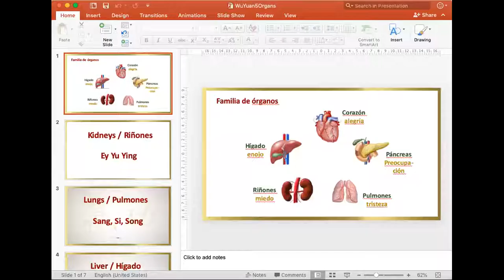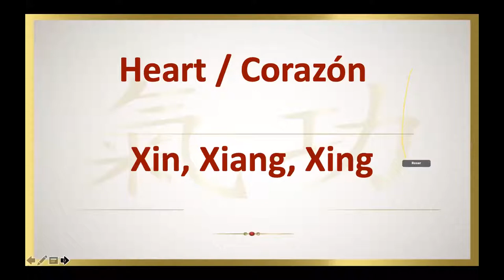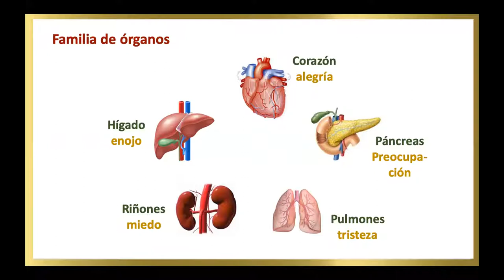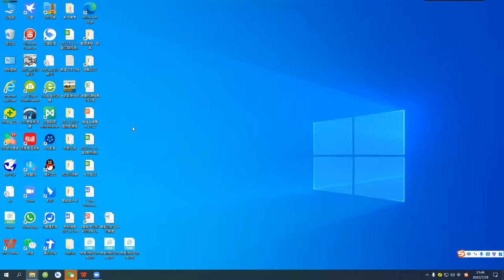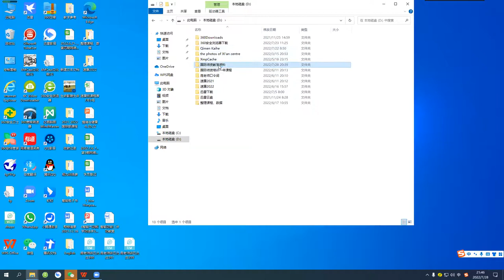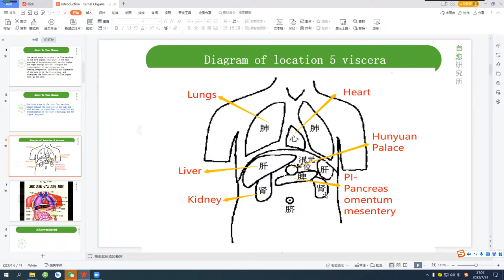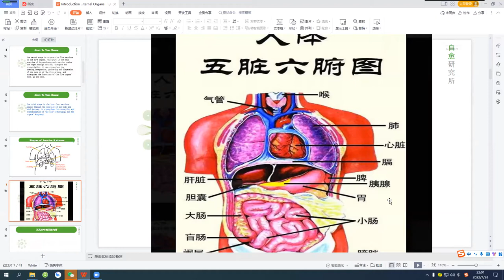Le centre de Xi'an offre un soin des organes 😃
😃🎉Le centre de Xi'an est heureux de partager avec vous une nouvelle retraite 🎊.

❤️ Soins en profondeur des organes internes 🧠
& expériences de l'unité 🌀

💐 Soigner les problèmes de chaque organe directement.
🌺 Soigner les problèmes liés à chaque organe
🌸 Soigner les problèmes liés aux systèmes des organes
🌼 Soigner les problèmes liés aux émotions négatives
🌹 Soigner les problèmes du cadre de référence

Haola !